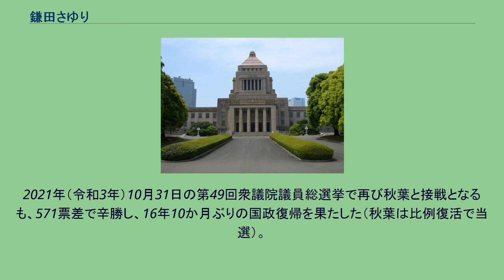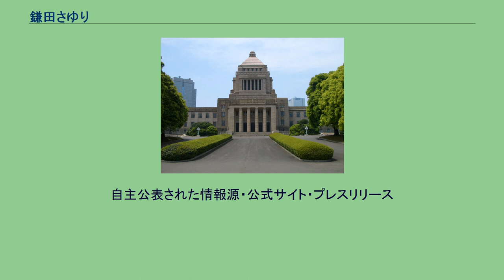鎌田さゆり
鎌田 さゆり（かまた さゆり、1965年（昭和40年）1月8日 ‐ ）は、日本の政治家。
立憲民主党所属の衆議院議員（3期）、立憲民主党宮城県連代表代行。
宮城県議会議員（1期）。
仙台市議会議員（1期）を務めた。
仙台市生まれ。
両親は自由民主党本部の職員。
宮城学院高等学校を経て、東北学院大学経済学部卒業。
1995年（平成7年）、仙台市議会議員選挙に当選し、1997年（平成9年）まで同市市議会議員（自由民主党会派所属）を務めた。
1998年（平成10年）、自民党仙台市連合会の推薦を受けて、第18回参議院議員通常選挙に宮城県選挙区（定数2名）から立候補、期限付き地域振興券の発行など、新党平和や公明党に近い政策を訴えたが、同選挙区で3人目の自民党系候補であったこともあり、落選した。
民主党に移籍し、2000年（平成12年）の総選挙で宮城2区から立候補し当選、衆議院議員に就任した。
在任中には、静岡空港建設反対の国会議員署名活動で署名者に加わっている。
2003年（平成15年）11月、第43回衆議院議員総選挙に宮城2区から立候補し、再選。
翌12月、鎌田や今野東（宮城1区）への投票を呼び掛ける電話作戦をマーケティング会社に業務委託したとして、全日本電機・電子・情報関連産業労働組合連合会（電機連合）宮城地方協議会議長ら9人が、公職選挙法違反容疑で逮捕・起訴された。
最高裁まで争ったが2004年（平成16年）12月21日に上告が棄却され有罪判決が確定これを受け、12月24日に鎌田は議員辞職願を提出、自ら衆議院議員を辞職した。
2005年（平成17年）3月22日、鎌田は、宮城2区からの立候補を5年間禁止の判決を受けた。
判決後、2005年（平成17年）7月の仙台市長選挙に民主党を離党し、無所属で立候補した。
民主党宮城県連は自主投票を決めたが、民主党からは党代表（当時）の鳩山由紀夫や鎌田と同期の国会議員数名が応援に駆けつけた。
同31日に行われた投票の結果、新人で元経済産業省職員の梅原克彦が当選し、鎌田は6万票近い差で落選。
2006年（平成18年）、「杜の都政治スクール」を設立、また、「仙台スピーチアカデミー」を設立した。
2012年（平成24年）には民主党に復党。
同年12月、第46回衆議院議員総選挙に民主党公認で宮城6区から立候補したが、小野寺五典に敗れ、比例復活もならず落選。
2014年（平成26年）12月の第47回衆議院議員総選挙にも民主党公認で宮城6区から出馬するも、再び落選。
2015年（平成27年）10月の宮城県議会議員選挙に泉区選挙区より民主党推薦無所属で立候補し第1位で当選した。
2017年（平成29年）10月22日の第48回衆議院議員総選挙に無所属で宮城2区から出馬。
公示日の10月10日に自動失職した。
当初は希望の党に公認申請していたが、安全保障法制の廃止を求める考えを示し、無所属として立候補すると表明した。
希望の党と立憲民主党のはざまに立った鎌田は、「リベラルの信念を持っている。タカ派とは違う」と述べつつ「勝てる選択をしたい」とも話した。
共産党が候補を鎌田に一本化したこともあり、自民現職の秋葉賢也と接戦となったが、1,316票差で敗れた。
11月24日、年内に民進党を離党したうえで立憲民主党に入党する意向を表明した。
12月16日、仙台市で開かれた立憲民主党のタウンミーティングに出席して来年元日に入党する考えを示し、同日の民進党宮城県連大会後に民進党に離党届を提出した。
12月28日、民進党宮城県連は離党届を受理した。
2018年（平成30日）1月1日付で旧立憲民主党に入党し、宮城県連の幹事長に就任。
そして同月10日の党常任幹事会において宮城2区総支部長に選任された。
2020年（令和2年）9月29日、旧立憲民主党と旧国民民主党の合流新党である「立憲民主党」は常任幹事会を開き、鎌田を次期衆院選宮城2区公認候補に内定した。
2021年（令和3年）10月31日の第49回衆議院議員総選挙で再び秋葉と接戦となるも、571票差で辛勝し、16年10か月ぶりの国政復帰を果たした（秋葉は比例復活で当選）。
枝野幸男代表の辞任に伴う立憲民主党代表選挙では小川淳也の推薦人に名を連ねた。
11月30日、代表選...